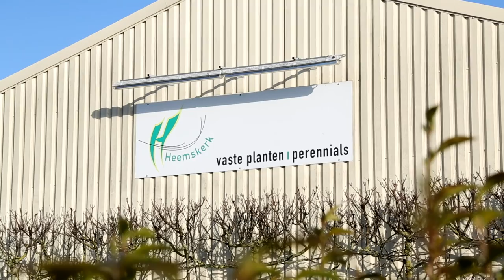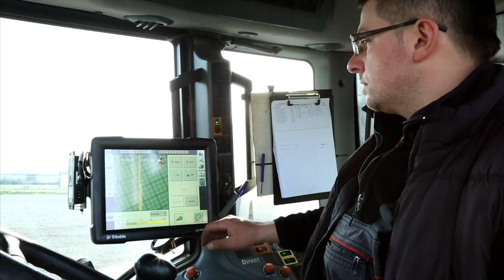Instructiefilm medewerkers Heemskerk Vaste Planten BV - NL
abflexkracht helpt medewerkers graag goed op weg! Daarom is er een instructiefilm gemaakt waarin letterlijk een beeld wordt gegeven van de werkzaamheden die de abflexkracht medewerkers kunnen verwachten bij Heemskerk Vaste Planten BV. Er is ook een versie in het Pools! Dit schept duidelijkheid waardoor de medewerkers met meer vertrouwen aan de slag gaan!